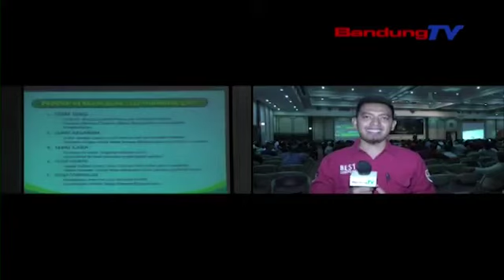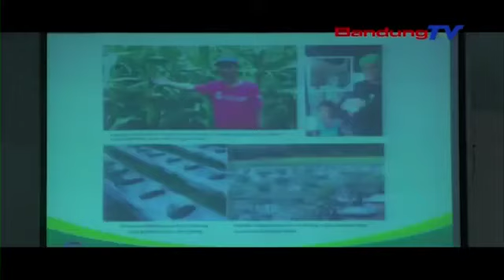ECO FARMING LAHAN SUBUR PETANI MAKMUR untuk pemesanan langsung hubungi admin di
Pupuk organik ECO FARMING menjadi solusi kesuburan tanah untuk masyarakat indonesia di sulitnya pupuk bersubsidi dan di mahalnya pupuk non subsidi ..

Untuk pemesanan dan info lebih jelas di nomor 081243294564